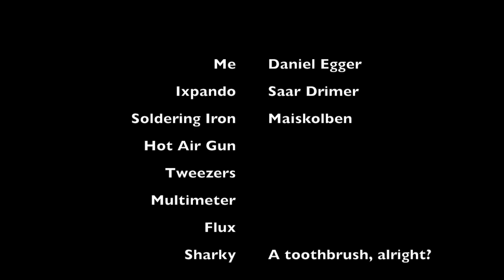Ixpando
Boldport Club Project #16 Ixpand -- The out-of-focus making-of... (sped up x4)